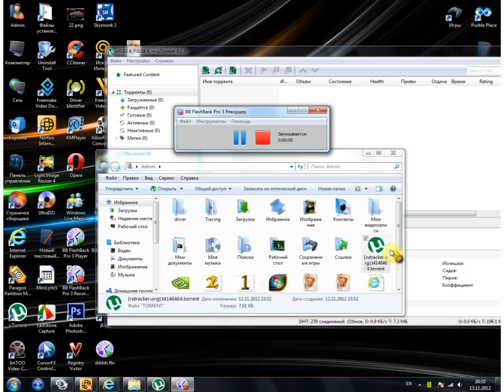Torrent- i saxlayıb-işə salmaq...